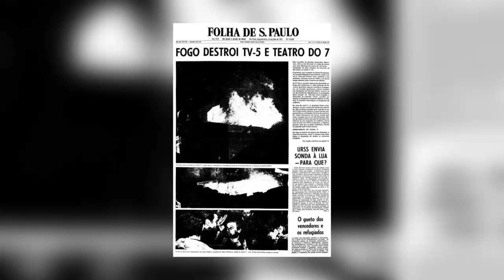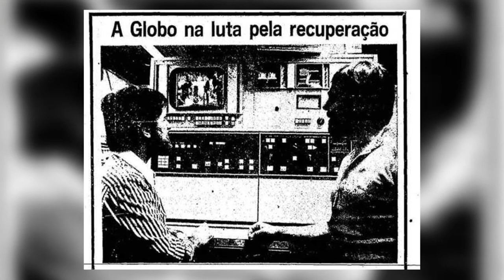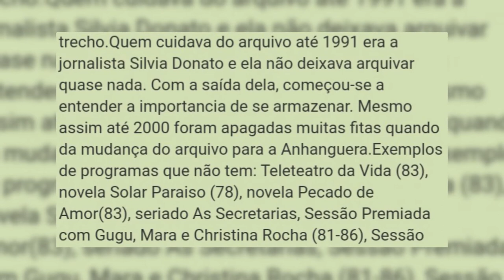#195 - CINEMATECA, ARQUIVO DA TUPI E DAS OUTRAS | Vlog do Samuca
A cinemateca pegou fogo e alguns registros da TV Tupi acabaram se perdendo... isso abre uma discussão sobre como as emissoras brasileiras preservam seus arquivos.

CRÉDITOS AOS DEVIDOS POSTADORES